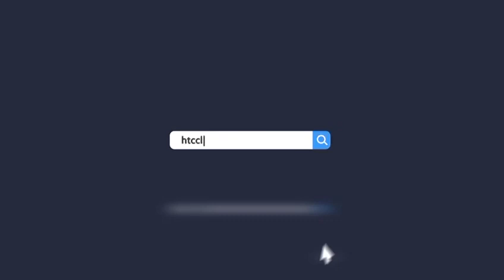Endoskopiya mədə bağırsaqların müayinəsi üçün ən dəqiq üsuldur